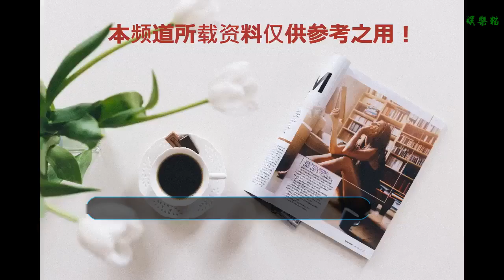娛樂圈中的禁忌，不要與吳京喝酒，不要與周冬雨同臺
現在的娛樂圈可是備受關注的圈子，里面的明星個個都是公眾人物，所以娛樂圈也是人們關注的圈子。但是還有一點就是，娛樂圈中的緋聞太多，所以社會各界才會廣泛的關注，而且這些事情也會成為人們在茶余飯后津津樂道的話題，也不知是真是假，但是可以作為趣事被大家所傳知。而在娛樂圈中還有許多的禁忌，這些你知道嗎。
    不要與謝娜吃飯：謝娜作為“太陽女神”，可是受到了廣大網友們的喜愛，謝娜的微博粉絲數量更是突破了一億人，成為了全國粉絲數量最多的人。謝娜作為《快樂大本營》的主持人，這些年來也隨著《快樂大本營》的熱播，名氣大噪，而一直被大家所喜歡，那么為什么這么招人喜歡的謝娜，不能夠與謝娜在一起吃飯呢。原來關于謝娜逃單的說法是越來越多，這個消息最初是由謝娜的好友何炅曝出的，何炅有一次看玩笑說與謝娜出去吃飯的時候一定要先說好這頓飯誰請，要不然謝娜一定有辦法逃單，要不是結賬的時候找不到人了，要不就是結賬的時候去衛生間，何炅作為謝娜的好友，這個消息不知是真是假。
    不要與謝娜喝酒：上面說了謝娜逃單的問題，其實還有一個禁忌就是不要與謝娜喝酒，因為謝娜從來不喝酒，只喝果汁，而且喝的時候還要先熱一下，所以與謝娜喝酒是很無趣的。
    不要與吳京喝酒：上面說 了不要與謝娜喝酒，是因為謝娜從不喝酒，而這一次說的是不要與吳京喝酒，這又是為什么呢。吳京因為《戰狼2》而大火，吳京也因為這部電影得到了很多的東西，吳京一直以來給人的印象就是硬漢的形象，而吳京的酒量也是如同吳京的形象一樣，在圈內可是小有耳聞的。據說吳京在《戰狼》殺青的時候非常的高興，跟所有人對飲，而且還要求用盆子喝。看來吳京的酒量真的是很大的，一般人是不敢這么喝的。
    不要與周冬雨同臺：周冬雨年紀輕輕就成為了影后，可以說是非常的成功了，那么為什么說不要與周冬雨同臺呢，大家都知道，周冬雨是一個比較活潑的影后，與周冬雨同臺的時候，幾乎所有的目光都會被周冬雨所吸引過去，所以這就是為什么不要與周冬雨同臺的原因了。